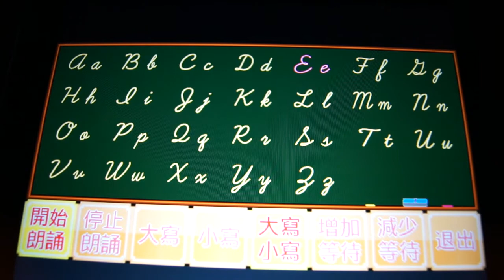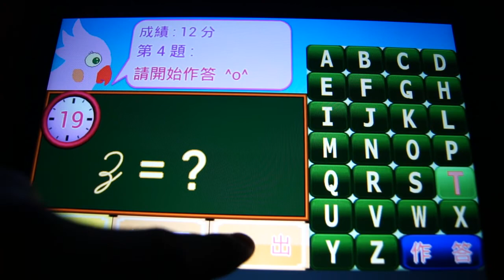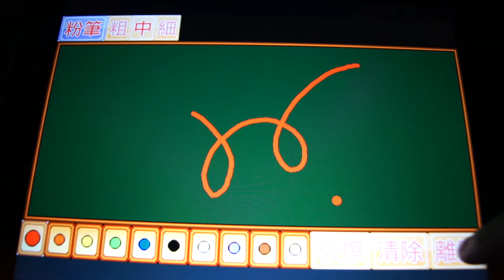英文書寫體小學堂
英文書寫體小學堂繁體中文版，
這是一款Android平台的ABC英文字母書寫體教學軟體，
可以讓玩家在遊戲中學習英文字母草寫的筆畫順序和正確發音，
裡面提供字母朗讀、大寫筆畫、小寫筆畫、大寫猜題、小寫猜題
、大寫問答、小寫問答以及小小畫家等許多功能，
能讓玩家邊遊戲邊學習英文草寫的撰寫方式，
增加學習英文字母書寫體的樂趣，
培養英文發音和書寫的能力，
英文書寫體小學堂是學習英文書寫體的最好工具。

 一、字母朗讀：英文字母真人語音朗讀，
　　　　　　　可以在黑板上顯示大寫、小寫，
　　　　　　　或者同時顯示大、小寫，
　　　　　　　玩家能夠依學習熟練度調整語音播放間隔，
　　　　　　　適合邊聽邊念快速學習。
二、大寫筆畫：提供大寫英文字母書寫體的筆畫順序教學，
　　　　　　　可以直接在螢幕上跟著教學進行書寫，
　　　　　　　不只提升玩家的學習興趣，
　　　　　　　更可以省去購買書寫練習簿的花費。
三、小寫筆畫：提供小寫英文字母書寫體的筆畫順序教學，
四、大寫猜題：隨機列出大寫書寫體，請玩家回答。
五、小寫猜題：隨機列出小寫書寫體，請玩家回答。
六、大寫問答：真人發音隨機出題，請玩家回答。
七、小寫問答：真人發音隨機出題，請玩家回答。
八、小小畫家：提供玩家塗鴉畫圖，自由練習的空間。